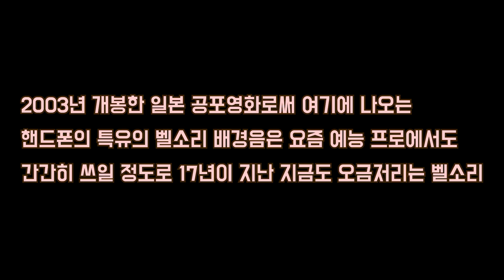공포영화 착신아리 벨소리에 드럼연주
법봉 개빡쎄

○ DrumModel : Roland TD25KV